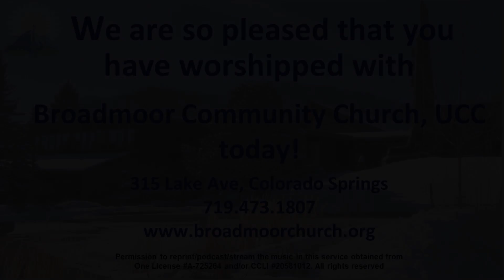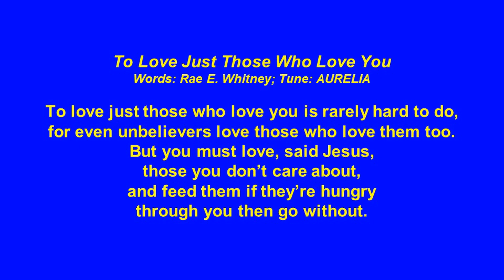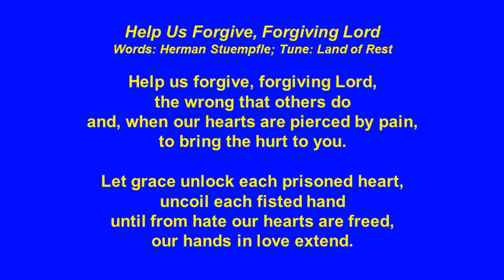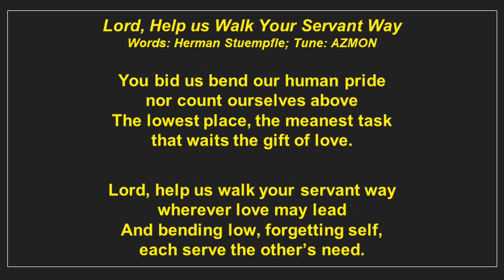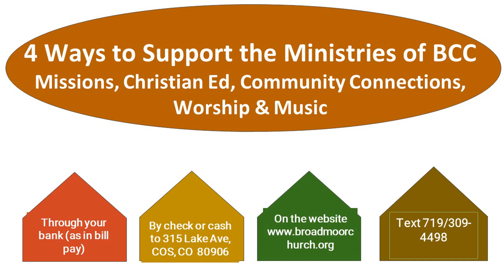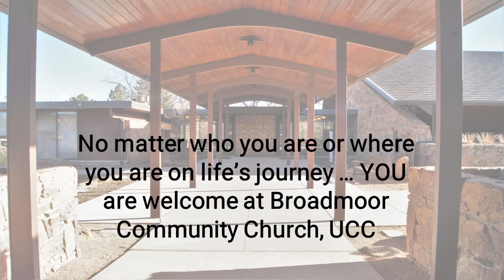February 19th, 2023 -- Even Enemies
02/19/23 -- Even Enemies